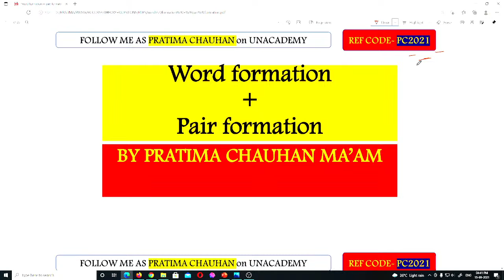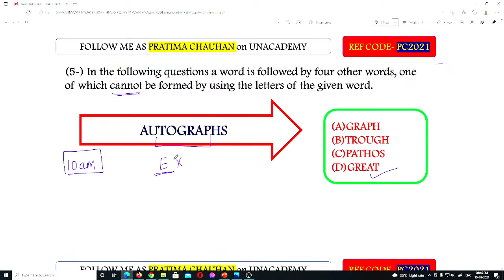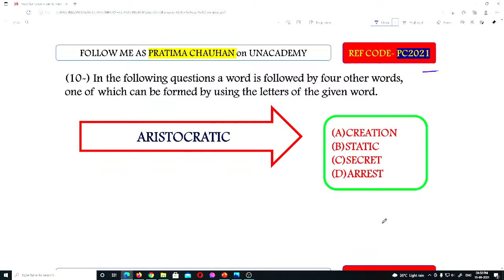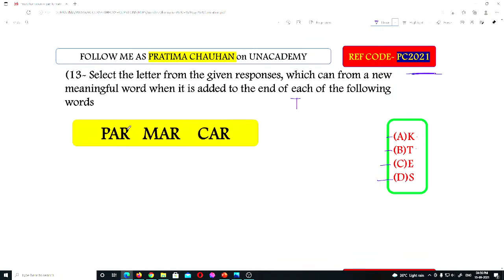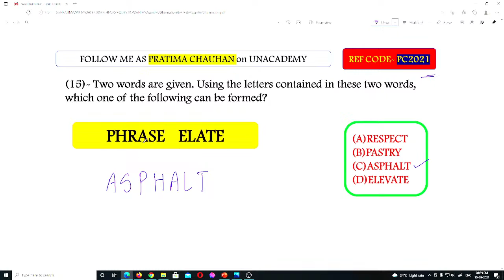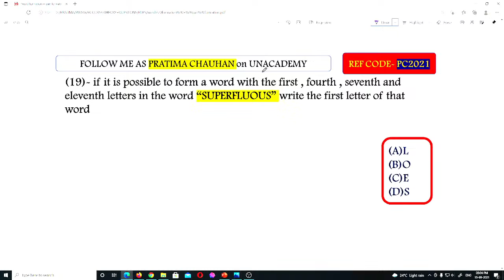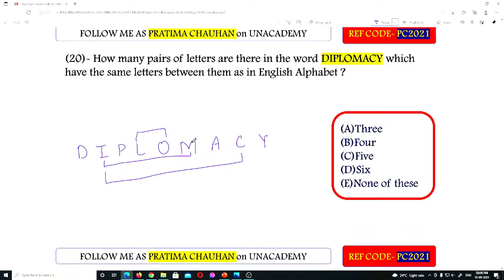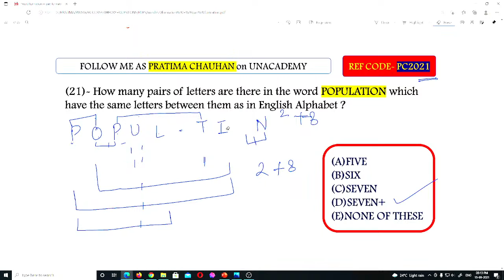Pair formation के प्रश्नो को हल करने का आसान तरीका | Unacademy Live - SSC Exams | Pratima Chauhan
In this session, Pratima Chauhan will  discuss Pair Formation Questions

Pratima Chauhan has completed her B.Tech in EEE. Maths Olympiad winner, Cleared SSC CGL 2017, BANK exams SBI PO, RRB PO &CLERK IBPS in a row

1. Learn from your favorite teacher
2. Dedicated DOUBT sessions
3. One Subscription, Unlimited Access
4. Real-time interaction with Teachers
5. You can ask doubts in the live class
6. Download the videos & watch offline